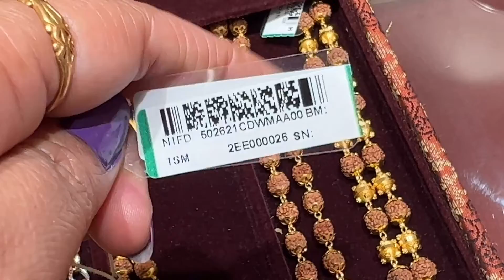FIRST TIME ON YOUTUBE THE UNIQUE RUDRAKSHA MALA by TANISHQ/mater mala designs/Rudraksha /deeya